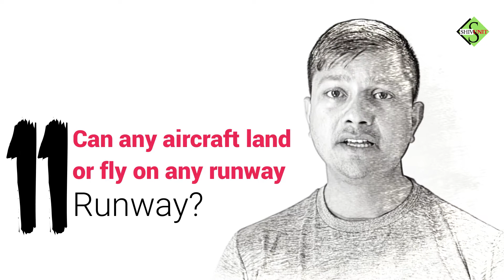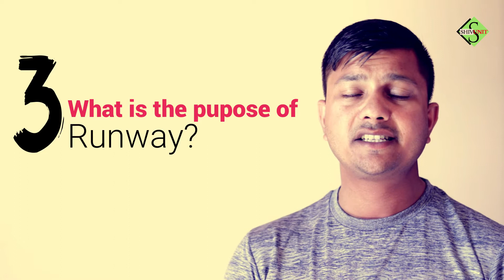Runway Marking & number explained in detail Part 1(English Caption)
hi, guys in this video, you will learn about the runway markings and the lights. This is the detailed video about the runway.

All about Aviation (Previous video link)

مرحبا، الرجال في هذا الفيديو، سوف تتعلم عن علامات المدرج وأضواء هذا هو الفيديو مفصل عن المدرج.

ahoj, kluci v tomto videu, dozvíte se o značkách dráhy a světlech Toto je podrobné video o dráze. Přihlaste se k dalším informacím a videím

hallo, jongens in deze video, je zult meer te weten komen over de baanmarkeringen en de lichten Dit is de gedetailleerde video over de landingsbaan.

hi, guys sa video na ito, matututunan mo ang mga palatandaan ng patakbuhan at ang mga ilaw Ito ang detalyadong video tungkol sa paliparan.

Salut, les gars dans cette vidéo, vous en apprendrez plus sur les marques de piste et les lumières Ceci est la vidéo détaillée sur la piste.

Hallo, Leute in diesem Video, Sie werden über die Pistenmarkierungen und die Lichter lernen Dies ist das detaillierte Video über die Piste.

ciao, ragazzi in questo video, imparerete a conoscere i segni della pista e le luci Questo è il video dettagliato sulla pista.

こんにちは、このビデオでは、滑走路のマーキングとライトについて学びます これは滑走路に関する詳細なビデオです。 詳細情報とビデオを購読する

Hola, chicos en este video, aprenderán sobre las marcas de pista y las luces Este es el video detallado sobre la pista.

嗨，這個視頻中的人，你會了解跑道標誌和燈光 這是關於跑道的詳細視頻。 訂閱更多信息和視頻

नमस्ते, यो भिडियोमा मान्छे, तपाइँ रनवे चिन्ह र रोशनी बारे जान्न सक्नुहुन्छ यो रनवेको बारेमा विस्तृत भिडियो हो। थप जानकारी र भिडियोहरूको सदस्यता लिनुहोस्

hai, lelaki dalam video ini, anda akan belajar tentang tanda-tanda landasan dan lampu Ini adalah video terperinci tentang landasan. Langgan lebih banyak maklumat dan video